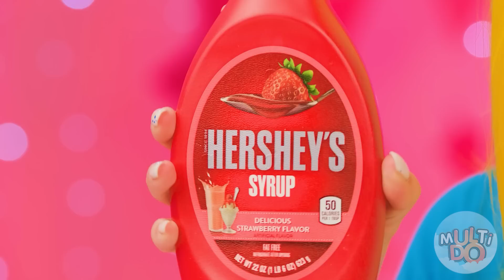Wyzwanie: Czekolada Kontra Prawdziwe Jedzenie I Przedmioty #3 od Multi DO Challenge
Czekoladowe jedzenie jest oczywiście chłodniejsze niż prawdziwe jedzenie. Ale nie każdy dostaje czekoladowe jedzenie... Dziś jest właśnie taki przypadek. Witamy w MultiDO!